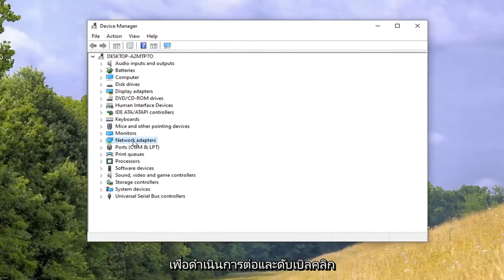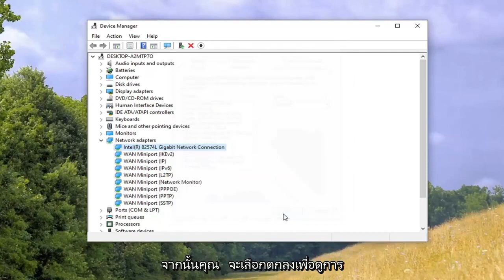วิธีตรวจสอบและเชื่อมต่อสัญญาณ5G Windows 11/10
วิธีการเปลี่ยนจากอะแดปเตอร์เครือข่ายไร้สาย 2.4 กิกะเฮิร์ตซ์เป็น 5 กิกะเฮิร์ตซ์ใน Windows 10/8/7 [บทช่วยสอน]

อแด็ปเตอร์ไร้สายสามารถทำงานได้ใน 2.4 GHz หรือ 5 GHz ซึ่งหมายถึงแถบความถี่ใน Windows หากคุณประสบปัญหากับการเชื่อมต่อไร้สาย คุณสามารถลองระบุย่านความถี่ที่ต้องการได้

Wi-Fi สามารถทำงานบนคลื่นความถี่วิทยุสองแถบที่แตกต่างกัน: 5 GHz และ 2.4 GHz

ด้วยการอัพเดตเฟิร์มแวร์ล่าสุดของ Microsoft สำหรับ Surface Pro 3 ในบรรดาบิตและชิ้นส่วนใหม่ ๆ คือไดรเวอร์ Marvell Wifi ใหม่ที่ให้คุณสลับไปมาระหว่างแถบความถี่ 2.4GHz และ 5GHz ได้ทันที สำหรับพวกเราที่ใช้เราเตอร์แบบดูอัลแบนด์ ไดรเวอร์ที่อัปเดตจะช่วยแก้ไขปัญหาที่เกี่ยวข้องได้

แชนเนลคือชุดของแบนด์ย่อยที่ทำงานภายในแบนด์ 2.4- หรือ 5-GHz แบนด์ 2.4-GHz ทำงานได้ดีมากเมื่อจำนวนอุปกรณ์ที่ทำงานบนแบนด์มีไม่มากนัก แต่ด้วยโลกที่เชื่อมต่อในปัจจุบัน แบนด์นี้จึงหนาแน่นและทำให้ประสิทธิภาพของเครือข่ายลดลง

ย่านความถี่ 5GHz นั้นแออัดน้อยกว่ามาก ส่งผลให้มีการรบกวนน้อยลงและความเร็วการรับส่งข้อมูลสูงขึ้น หากอุปกรณ์ทั้งหมดของคุณรองรับ คุณสามารถบังคับให้เราเตอร์ของคุณใช้แถบความถี่ 5-GHz เท่านั้น ในการตรวจสอบอุปกรณ์ของคุณสำหรับการรองรับย่านความถี่ 5GHz คุณสามารถตรวจสอบคู่มือของคุณได้ หรือคุณสามารถเปลี่ยนการตั้งค่าตามขั้นตอนด้านล่างบนเราเตอร์ของคุณและตรวจหาอุปกรณ์ที่ไม่ทำงานอีกต่อไป หากอุปกรณ์ทั้งหมดทำงานหลังจากรีบูตเราเตอร์ อุปกรณ์ทั้งหมดของคุณจะเข้ากันได้ อย่างไรก็ตาม ย่านความถี่ที่สูงกว่าจะมีช่วงที่เล็กกว่า ดังนั้น คุณจะต้องแน่ใจว่าอุปกรณ์ทั้งหมดของคุณอยู่ในช่วงของเราเตอร์ หรือคุณสามารถลงทุนในตัวขยายสัญญาณได้

ในสภาพแวดล้อมที่มีอุปกรณ์แผ่รังสีอื่นๆ ในบริเวณใกล้เคียง (เช่น เตาไมโครเวฟ โทรศัพท์ไร้สาย จุดเข้าใช้งาน หรืออุปกรณ์ไคลเอนต์) เพื่อลดสัญญาณรบกวน คุณอาจต้องการใช้ย่านความถี่ 5GHz มากกว่าย่านความถี่ 2.4GHz หรือในทางกลับกัน